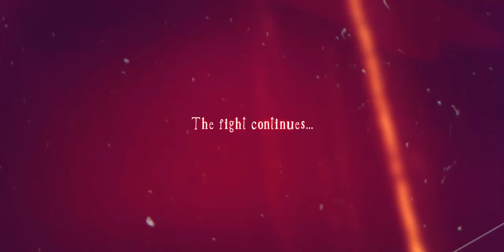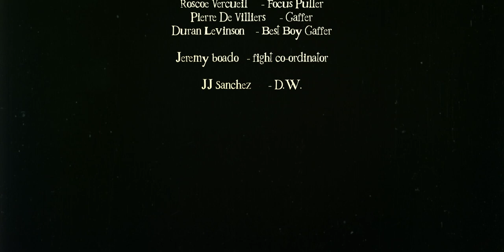DEADLANDS by Lily Herne - UK Trailer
Everything is better with zombies - NOT.

It's been ten years since Cape Town was destroyed in the war with the living dead...

Now, human survivors are protected from the zombies that lurch around the suburban Deadlands by shrouded figures known as 'Guardians'. But the price for protection is steep: each year, the Guardians hold a human lottery in which five teenagers are chosen for a secret purpose.

Seventeen-year-old Lele hates everything about her life in the city: her new school, the brainwashed zombie-lovers, the way everyone seems creepily obsessed with teenagers . . . She wants out. Then she is picked as a Chosen One: but she's not prepared to face whatever shady future the Guardians have in store for her. So she runs for her life - straight into the Deadlands, and into the ranks of the Mall Rats - a renegade gang of misfit teens who have gone underground - and are preparing to take a stand.